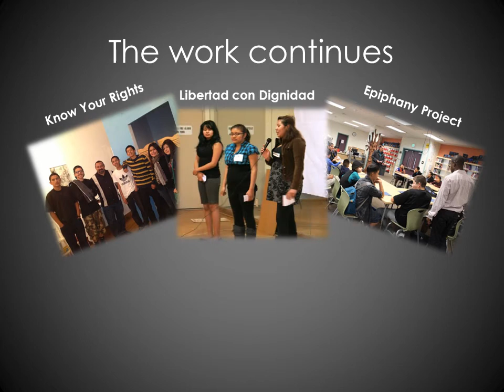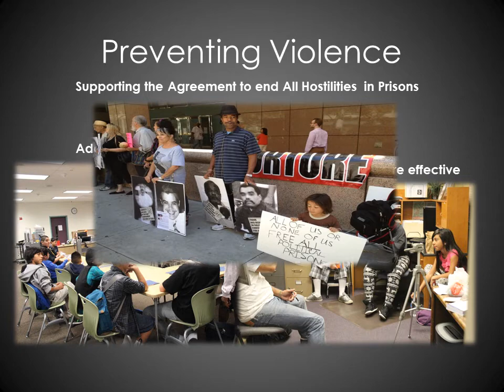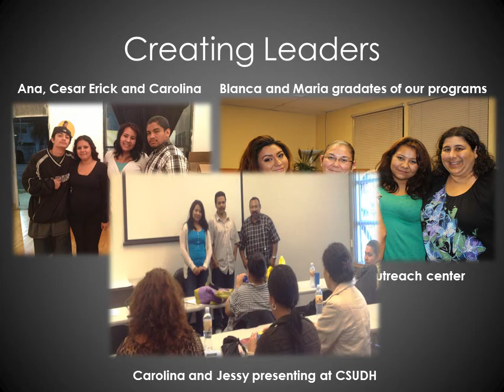Seasons Greetings from Homies Unidos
Homies Unidos thanks all who helped in the accomplishments we had this year. May you enjoy the holidays and a new year. 2014 will be a year of opportunities, join us and be part of change.